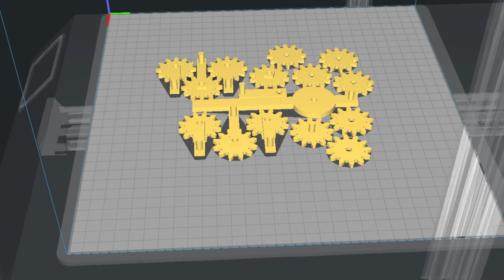3D Printed Gear Spinner/ Fidget Kinetic Sculpture 3D Print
Today you will see how you can make a toy out of gears using a 3D printer!